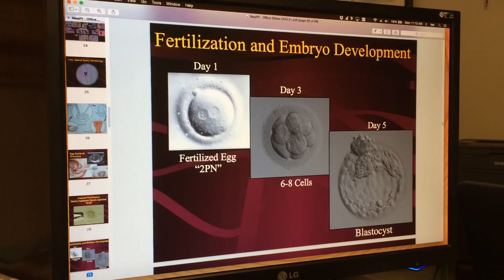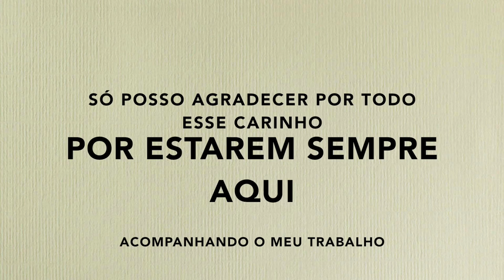QUERO SER MÃE capitulo #4 | donaconsumista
♥ Quarto vídeo da série da minha reprodução assistida. Serão muitos capítulos. Os capítulos da vida, contados para vocês.

♥ SNAPCHAT donaconsumista
♥ PERISCOPE donaconsumista